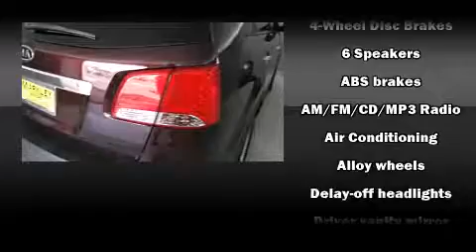2011 Kia Sorento Base in Fort Collins, CO 80525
Markley Motors
3401 S College Ave
3325 S College Ave

Treat yourself to a test drive in the 2011 Kia Sorento. With fewer than 50,000 miles on the odometer, this 4 door sport utility vehicle prioritizes comfort, safety and convenience. Smooth gearshifts are achieved thanks to the 2.4 liter 4 cylinder engine, and for added security, dynamic Stability Control supplements the drivetrain. All of the following features are included: a trip computer, tilt and telescoping steering wheel, power door mirrors, power windows, cruise control, an overhead console, and remote keyless entry. Premium sound drives 6 speakers, providing you and your passengers a sensational audio experience. Take assurance in side curtain airbags, providing head protection in the event of a severe collision. It also arrives with a Carfax history report, providing you peace of mind with detailed information. We have the vehicle you've been searching for at a price you can afford. Please don't hesitate to give us a call.